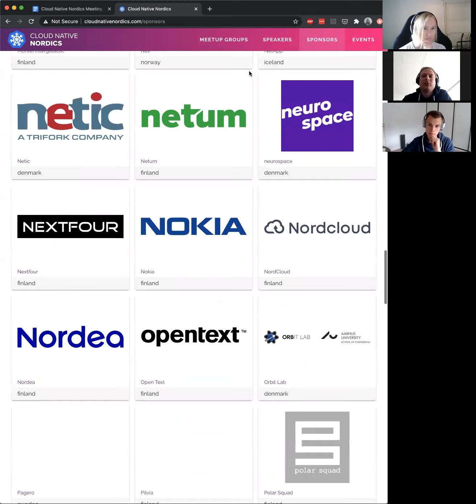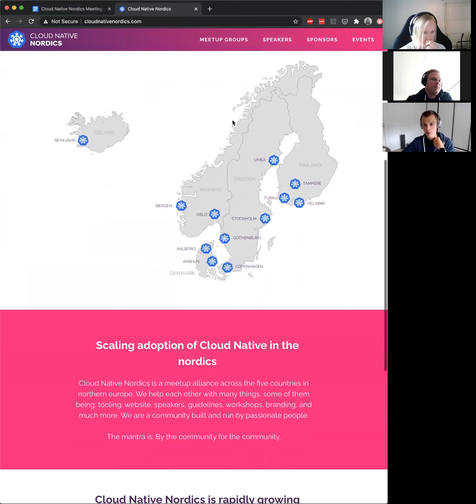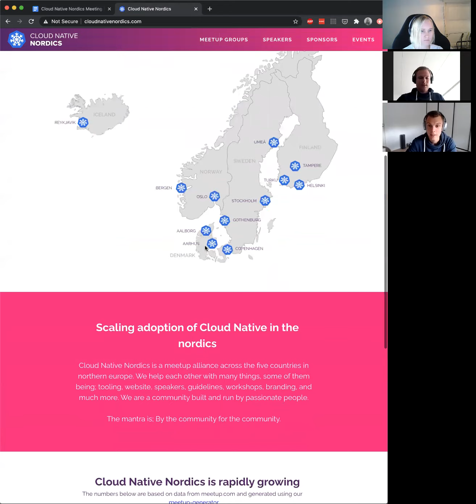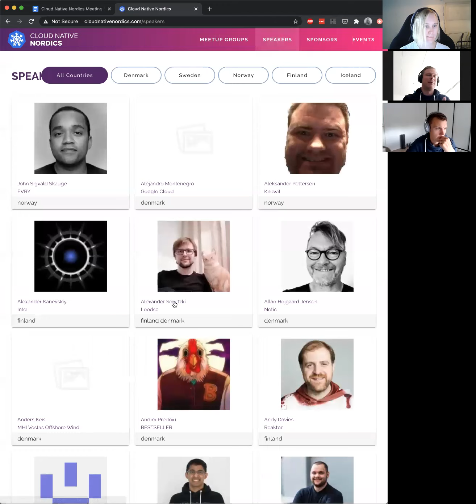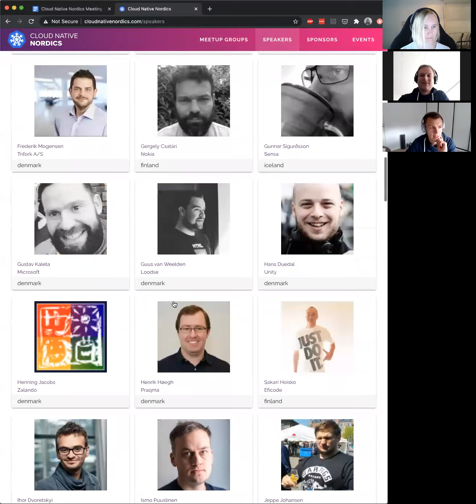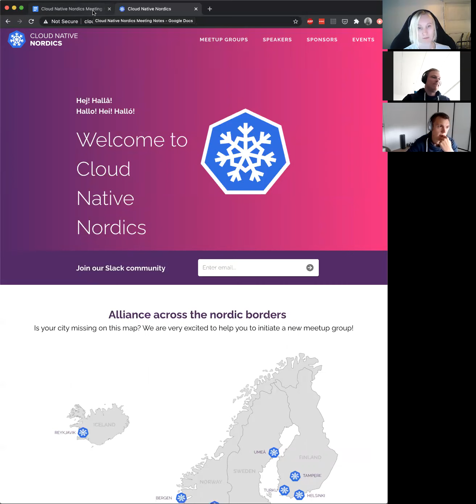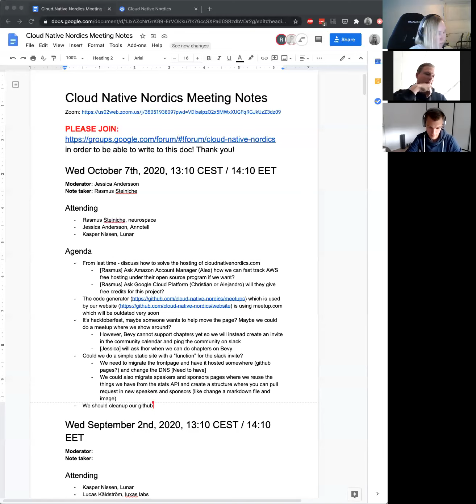Cloud Native Community Hangout 2020-10-07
Discussions around cloudnativenordics.com and how/where to host it in the future and what work that needs to be done to get there.